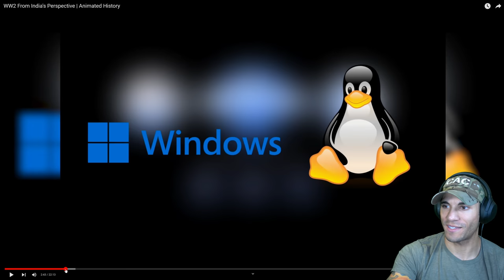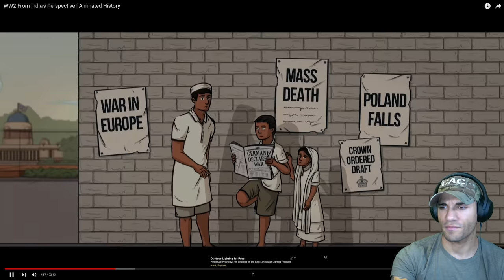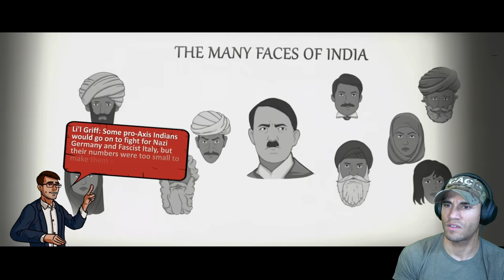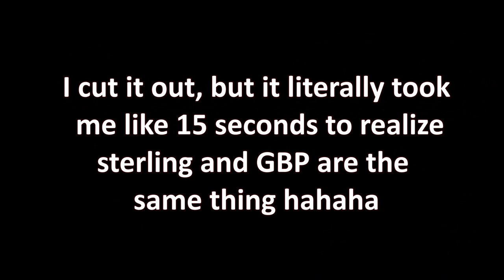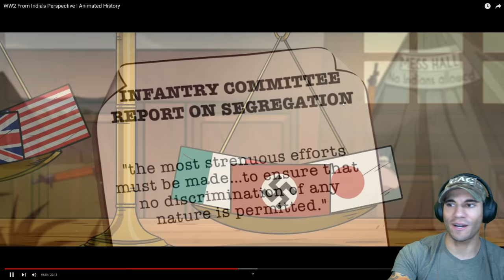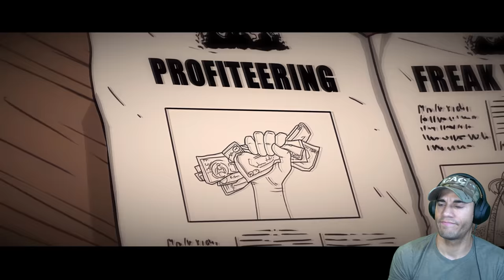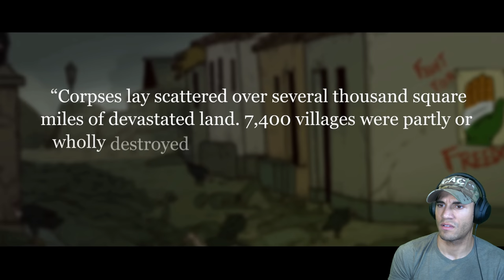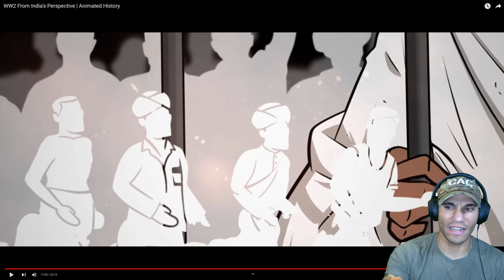WWII from India's Perspective - Marine reacts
I know very little about India's history, so this video is a great start as we can learn a bit of what led to their independence.

T. Boyrie
USA